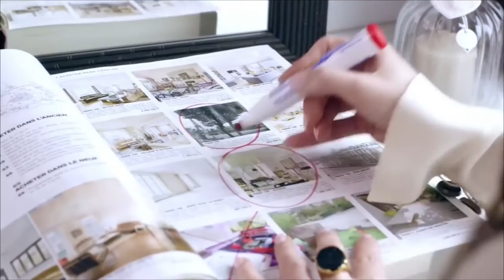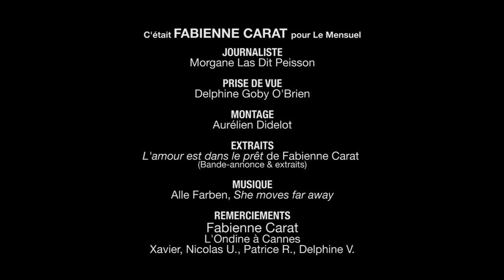Interview de FABIENNE CARAT pour Le Mensuel Mag en 2017 • Spectacle L'AMOUR EST DANS LE PRÊT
Interview réalisée en février 2016 à L'ONDINE PLAGE de CANNES

Interview n°1009